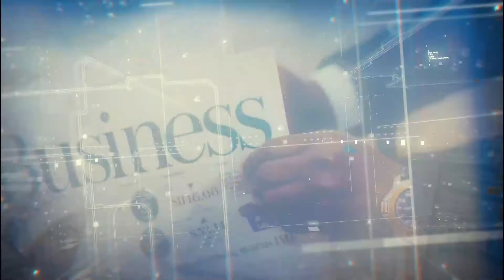The HELOC Hack You Should Know with Michael Lush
Join Mike Cavaggioni and Michael Lush on the 63rd episode of the Average Joe Finances Podcast as they talk about replacing mortgage with HELOC to start saving thousands of dollars in interest. Michael is the founder and CEO of Lush Enterprises, educating consumers on more efficient ways to purchase or refinance their homes. He used to be a mortgage loan officer who always did what he believed was best for his clients. But after learning that he could do more for them from a wealthy mentor, he made it his mission to share a particular HELOC hack with more people.

In this episode, you’ll learn:

- How to use a Home Equity Line of Credit to pay off your home efficiently.
The history of mortgages and the value of velocity banking in allowing more loans.
- Why going back to basics is essential when financing real estate more effectively.
- How else can HELOC help make your money work for you instead of you working for it.
- Why you should master your finances first before looking into any cash-flow options.

About Michael Lush:

Michael Lush is a proud father and husband where his priorities are his faith, family, freedom, and finances. His goal is to enrich the lives of all those he comes in contact with, helping them achieve their lofty goals. After all, Michael believes that life is meant to be lived abundantly in all areas, strongly emphasizing efficiency and prioritization.

Michael believes the mortgage industry can be one of the most excellent tools to achieve financial success when done correctly and ethically. Hence, he makes it a mission to educate consumers, bankers, and loan officers on the pitfalls of traditional mortgage lending versus the proper use of a Home Equity Line of Credit.

Average Joe Finances:

⚖️ Balance Your Portfolio with Passiv
🏡 Buying or Selling a House?
🎥 Use the same Audio/Video Editing Team that I use: editpods.com
 💰 Free Stocks:

If you are interested in writing for Average Joe Finances or joining us for an interview on the podcast, please